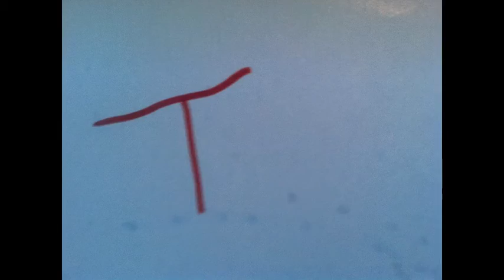Decomposition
Little kid kills a ginger.